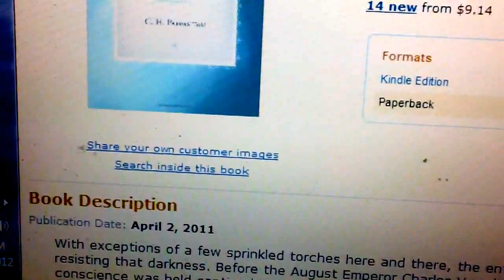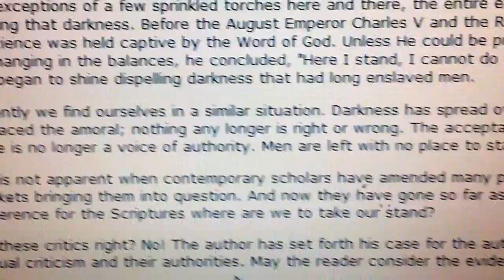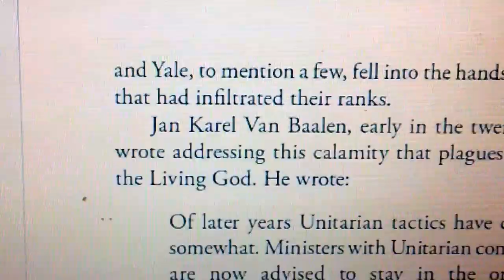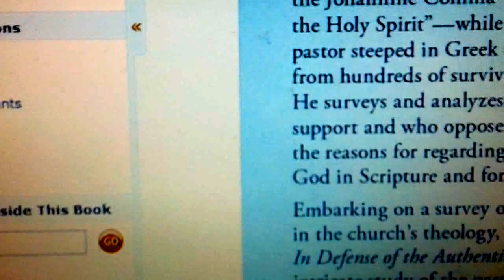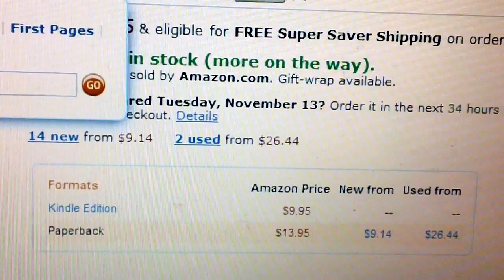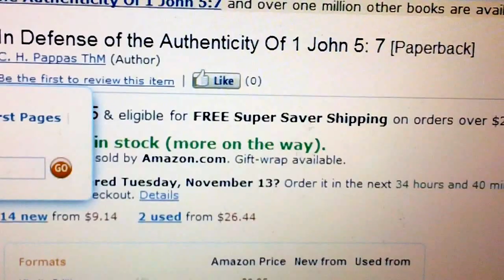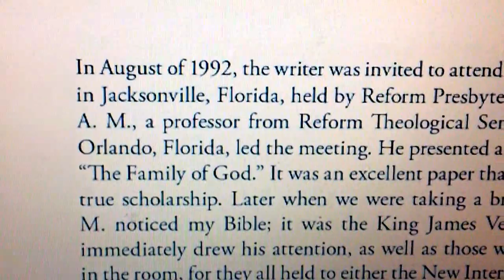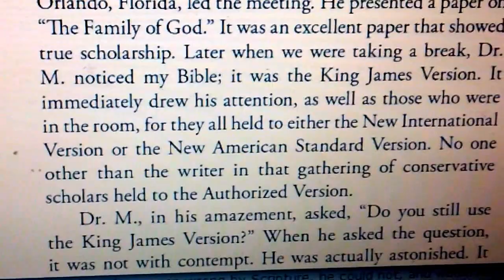"In Defense Of The Authenticity Of 1 John 5:7" By C. H. Pappas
Here is a book that Carlton Pruitt discusses for your consideration entitled "In Defense Of The Authenticity Of 1 John 5:7" by C. H. Pappas.  All seminarian students taking a course in textual criticism would do well to have this book as a reference in their study as well as any King James proponent.  The King James Bible is under attack by many modern day textual critics but God has been pleased to bless His church for over 400 years with this translation.  It was the Bible of most of the Puritans as well as George Whitefield and Charles Spurgeon.  Many people have been converted under the hearing and reading of the King James Bible.  Why will modern day translations leave out such a verse as 1 John 5:7 which strongly supports the doctrine of the Trinity?  Buy this book and find out.  You can view parts of this book by going to the

Publication Date: April 2, 2011

Author C. H. Pappas' comments:

With exceptions of a few sprinkled torches here and there, the entire earth was shrouded in darkness. But there was a man, Martin Luther that stood resisting that darkness. Before the August Emperor Charles V and the Roman Church, he boldly stood. When asked to recant, his reply was his conscience was held captive by the Word of God. Unless He could be proven wrong by Scripture, he could not, and would not recant. With his life now hanging in the balances, he concluded, "Here I stand, I cannot do otherwise, so help me God". Those acquainted with history are aware how the light began to shine dispelling darkness that had long enslaved men.
Presently we find ourselves in a similar situation. Darkness has spread over the entire world. Men are holding to an atheistic worldview. They have embraced the amoral; nothing any longer is right or wrong. The acceptable has become unacceptable and the unacceptable has become acceptable. There is no longer a voice of authority. Men are left with no place to stand as the Sacred Scriptures have been brought into question!

Is this not apparent when contemporary scholars have amended many passages of the Sacred Scriptures! Others passages have been placed in brackets bringing them into question. And now they have gone so far as to remove an entire passage from the Bible, 1 John 5:7. With such irreverence for the Scriptures where are we to take our stand?

Are these critics right? No! The author has set forth his case for the authenticity of 1 John 5:7. He has exposed the fallacious critical methods of textual criticism and their authorities. May the reader consider the evidences set forth and then make his decision.